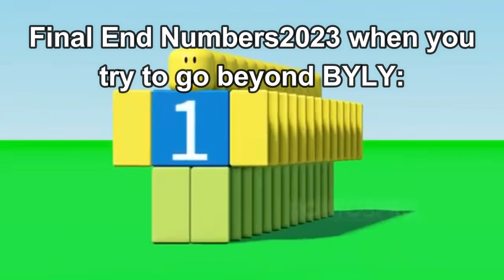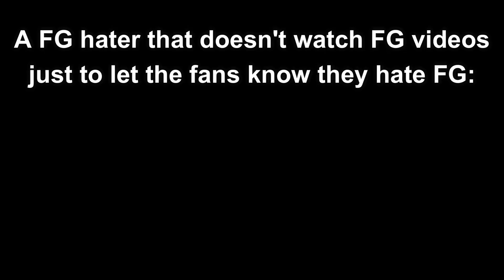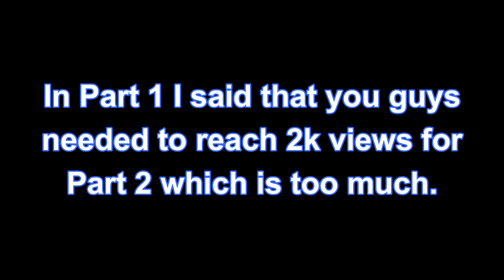Fictional Googology Slander | Part 2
Please don't take this video seriously it's just for jokes! Some things may be true.